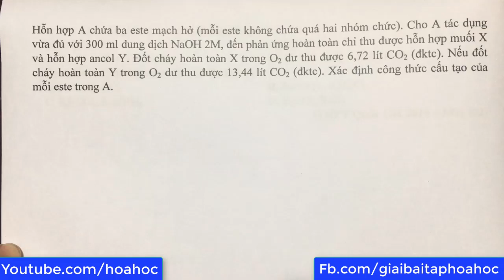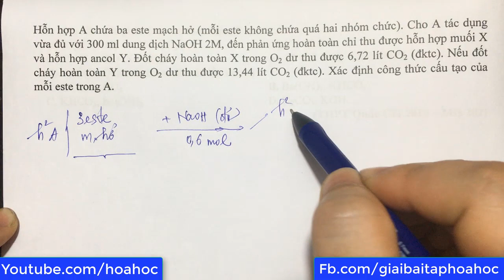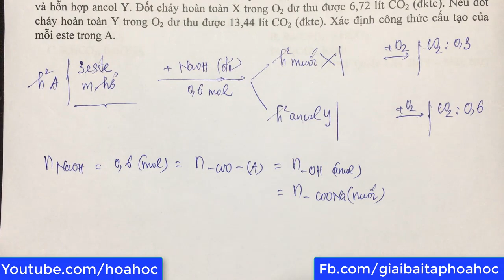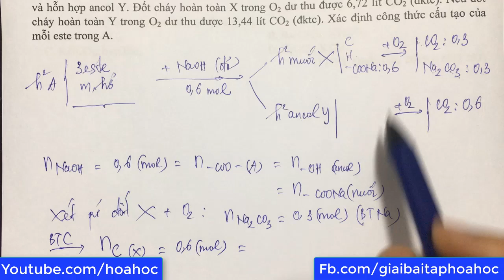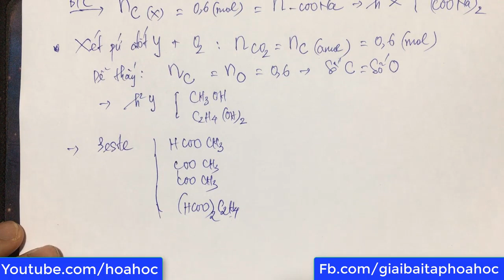Hỗn hợp A chứa ba este mạch hở (mỗi este chứa không quá hai nhóm chức). Cho A tác dụng vừa đủ với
Hỗn hợp A chứa ba este mạch hở (mỗi este chứa không quá hai nhóm chức). Cho A tác dụng vừa đủ với 300 ml dung dịch NaOH 2M, đến phản ứng hoàn toàn chỉ thu được hỗn hợp muối X và hỗn hợp ancol Y. Đốt cháy hoàn toàn X trong O2 dư, thu được 6,72 lít CO2 (đktc). Nếu đốt cháy hoàn toàn Y trong O2 dư, thu được 13,44 lít CO2 (đktc). Xác định công thức cấu tạo của mỗi este trong A.